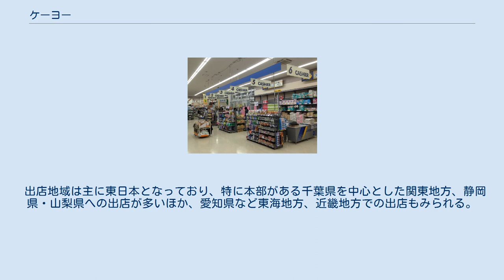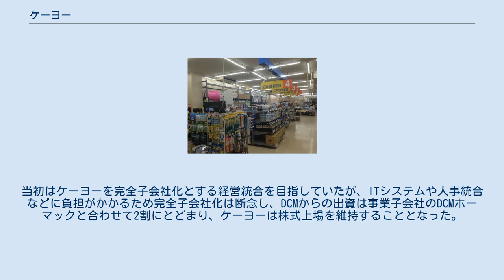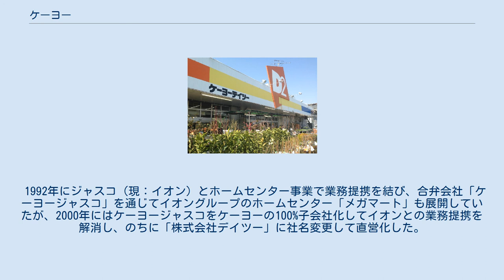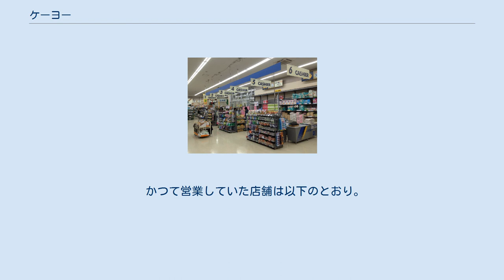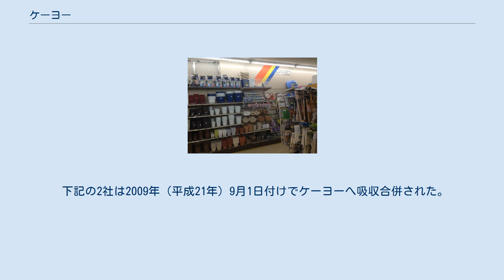ケーヨー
DCMホールディングス 」 ケーヨー 株式会社ケーヨー（英: Keiyo Co., Ltd.）は、ケーヨーデイツー（ケーヨーD2）の名称でホームセンターをチェーン展開するDCMグループの企業である。
千葉県千葉市で創業、千葉市若葉区みつわ台1丁目28番1号に本社を置く。
店舗コンセプトは「ふだんの暮らし総合店」。
 店名「ケーヨーD2」の由来は、社名のケーヨー（旧社名は京葉産業。東京と千葉を表す京葉に由来）と、英語で「日々」を意味する Day to Day を組み合わせたもの。
「今日から明日へ、ふだんの暮らしをより豊かに」のメッセージが込められている。
当初の店舗名は「ケーヨーホームセンター」であった。
 ケーヨーデイツー一宮店（山梨県笛吹市） 旧デザイン看板の店舗例（2010年1月撮影）。
新デザインに変更済 ケーヨーデイツー貝塚店（大阪府貝塚市） 新デザイン看板の店舗例（2007年7月撮影）。
2011年8月7日閉店 本久デイツー北長野通店（長野県長野市 本久デイツーの店舗例（2013年12月撮影）。
看板デザインはケーヨーデイツーに準ずる。
 出店地域は主に東日本となっており、特に本部がある千葉県を中心とした関東地方、静岡県・山梨県への出店が多いほか、愛知県など東海地方、近畿地方での出店もみられる。
 2020年5月現在、北海道、北東北および山形県、北陸地方および新潟県、奈良県、中国・四国地方、九州および沖縄県には出店していない。
2017年4月時点で、未出店地域における出店計画も白紙となっている。
 2017年1月5日、ホームセンター業界で日本国内最大手のDCMホールディングスの持分法適用関連会社になり、資本業務提携を締結した。
当初はケーヨーを完全子会社化とする経営統合を目指していたが、ITシステムや人事統合などに負担がかかるため完全子会社化は断念し、DCMからの出資は事業子会社のDCMホーマックと合わせて2割にとどまり、ケーヨーは株式上場を維持することとなった。
 自社オリジナルのプライベートブランドとして「D2オリジナル」、「D2ゴールド」、「なかよしくらぶ」（主にペット用品）を導入していたが、DCMホールディングスの傘下に入ったことで販売を終了し、DCMのプライベートブランド「DCMブランド」に切り替えられた。
営業時間は店舗ごとに異なるが、9時30分から19時30分（または20時）までの店舗が多い。
 1998年（平成10年）4月以降の新規出店と、既存店舗のリニューアルの際には、看板などの配色を従来のオレンジ基調からブルーに変更した新デザインが導入されている。
 2016年（平成28年）7月に新業態店舗として改装を行い、ペットショップと園芸用品に特化した「ケーヨーデイツー ペット&グリーンみろく寺店」を神奈川県藤沢市に開店した。
また同年、提案型DIY店舗「女性客をターゲットにした都市型実験店」として「iite by D2（イイテ）」を新展開、同年11月23日に船橋坪井店を、続いて2017年（平成29年）2月22日にはそめい野店を「iite by D2」に業態変更した（両店とも従来型店舗からの転換）。
しかし2020年（令和2年）2月29日をもって「iite by D2」業態は終了、両店とも「ケーヨーデイツー」業態に再転換された。
 1992年にジャスコ（現：イオン）とホームセンター事業で業務提携を結び、合弁会社「ケーヨージャスコ」を通じてイオングループのホームセンター「メガマート」も展開していたが、2000年にはケーヨージャスコをケーヨーの100%子会社化してイオンとの業務提携を解消し、のちに「株式会社デイツー」に社名変更して直営化した。
ケーヨージャスコ運営のメガマート店舗は、順次「デイツー」または「ケーヨーデイツー」に転換された。
なお、提携解消後もイオンはケーヨーの株主となっている。
 株式会社ケーヨーは元々石油製品販売業から始まった会社ということもあり、子会社の株式会社カーライフケーヨーを通じてENEOS（旧・三菱石油）ブランドのガソリンスタンドの経営を行っていたが、2014年にガソリンスタンド事業から撤退。
2016年3月1日に株式会社ケーヨー保険サービスに社名変更した。
 カーライフケーヨーは自動車販売も行っており、かつてはフォードの自動車販売店、フォードケ...